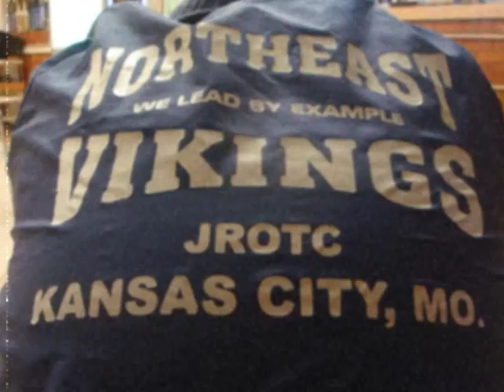Northeast High School JROTC 2010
JROTC 2010
Seniors
[GIVE ME YOUR EYES -BRANDON HEATH]